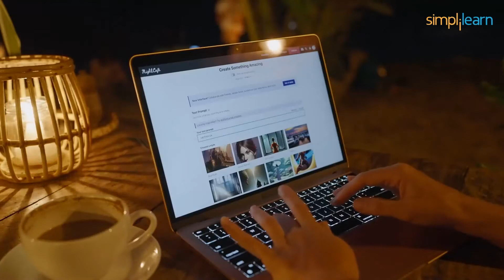Google I/O 2026 Keynote in 4 Minutes | Google IO 2026 | Google IO Highlights 2026 | Simplilearn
️️🔥 Applied Generative AI Specialization by Simplilearn, delivered by Simplilearn in collaboration with Purdue University
️🔥IITG - Professional Certificate Program in Generative AI and Machine Learning - IITG

In this video on Google I/O 2026 Keynote in 4 Minutes, you will Dive into the extraordinary world of Google I/O 2026, where groundbreaking AI technologies take the spotlight. Experience the thrill of innovation as Google pushes boundaries and shapes the future. Brace yourself for a glimpse into a realm where the extraordinary becomes reality. Get ready to be amazed at Google I/O 2026, where the possibilities are endless.

00:00 - Google I/O 2026 Keynote in 4 Minutes
01:56 - Google AI Lab
02:18 - Google Ai Hand
02:52 - AI language model Google Meena
03:18 - Google Imagen

✅ Key Features
- Add the IBM Advantage to your Learning
- 25 Industry-relevant Projects and Integrated labs

✅ Tools Covered
- ChatGPT
- Flask
- Matplotlib
- django
- Python
- Numpy
- Pandas
- SciPy
- Keras
- OpenCV